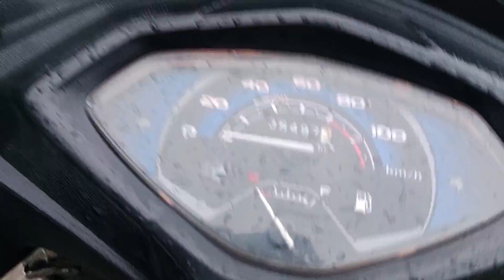bahut Barish hone ke Karan dhangadi nale mein Aaj 5:00 Baje Ek bus, palat gayi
dhagadi nale
sunderkhal unique point
sunderkhal maneater tiger
sunderkhal night drive
mohan maneater tiger
mohan night drive
marchula maneater tiger
marchula night drive
jim Corbett national bank